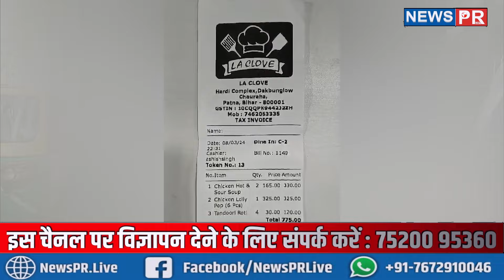NRI से चिकन लॉलीपॉप खाना परा भारी, दो सस्पेंड, थानेदार से भी होगी....